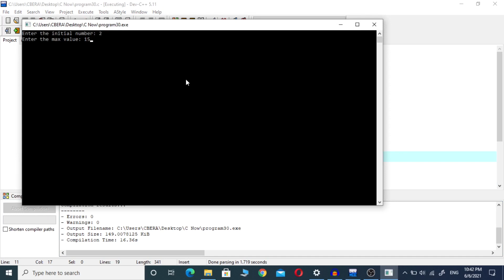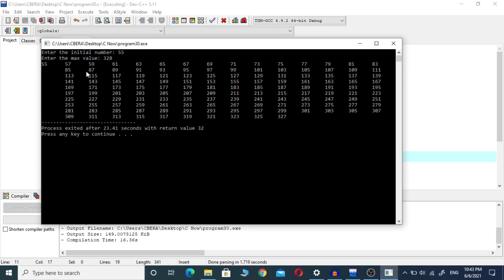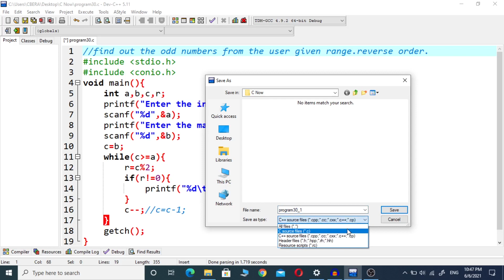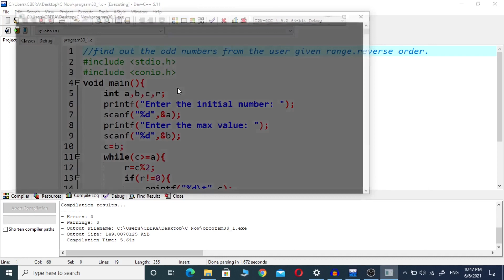How to print odd numbers from an user given range in C program? | Lesson-30 | C program in Bengali.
How to print odd numbers from a range using c program, also find out how to print the same in regular and reverse order?
All are explained in this video in detail. Watch and learn. Practice by your own.
C program in bangla